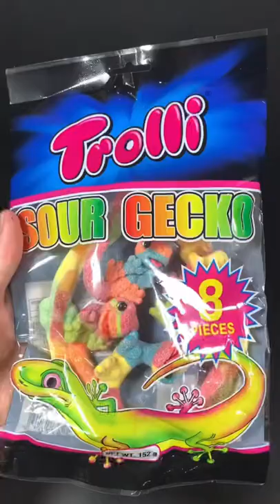Real or Fake? Sour Gummy Geckos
Are these sour gummy geckos real or fake? 😄

MATERIALS UNIQUE TO THIS VIDEO:
○ Circle Cutters
○ Pan Pastels
○ Glass Eyes

MATERIALS USED IN EVERY VIDEO:
○ Glass Board
○ Clay tools
○ Sculpting Tools
○ Wire Cutters
○ Armature Wire
○ Pasta Machine & Motor
○ Clay Basics
○ Cleaning Spray

FILMING & STUDIO GEAR:
○ My camera
○ SD card
○ Lavalier Microphone
○ Selfie Ring Light (Shorts)
○ Studio Stage Lights
○ Main Desk Light
○ Side Desk Lights

Join me on my journey to a more creative world! You guys are the BEST!!!